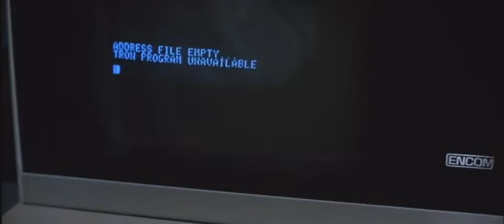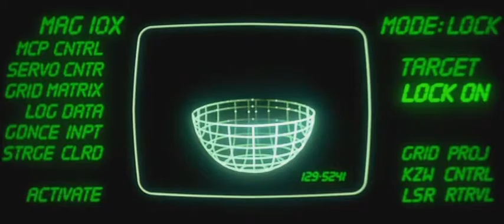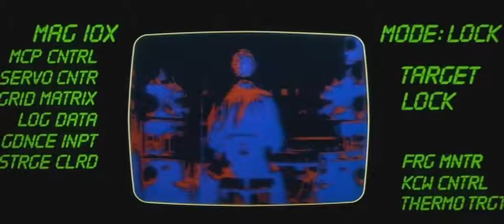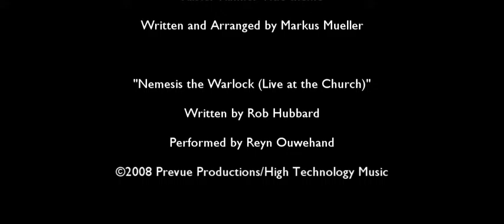House of Love: TRON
Despite the difficulties of Copyright, Our Humble Host Reviews TRON, the 1982 Cyberspace classic. Originally released in the Wake of the Nostalgia Chick's "Dark Nella Saga", There is one reference at the start of the video.

To this day, Our humble host maintains he could "Totally kick Dark Nella's butt".